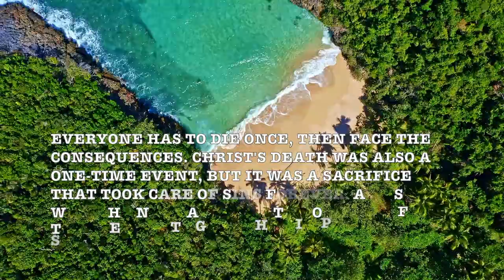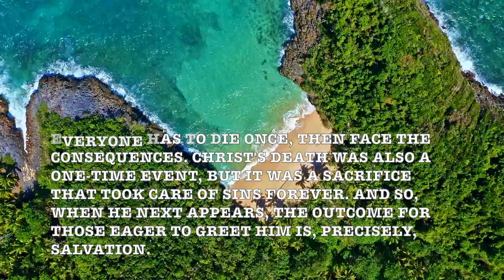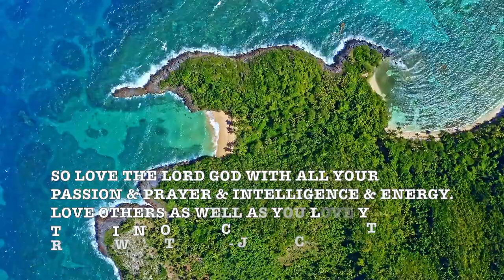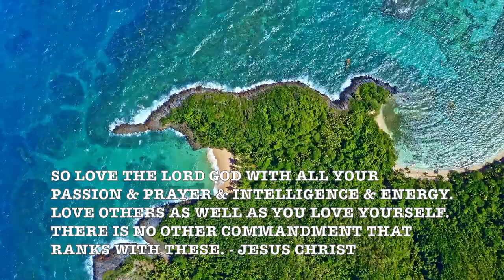Serenata! (Erich Kunzel) Romantic & Inspiring Leroy Anderon HD Nature Music Video!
Prof Howdy